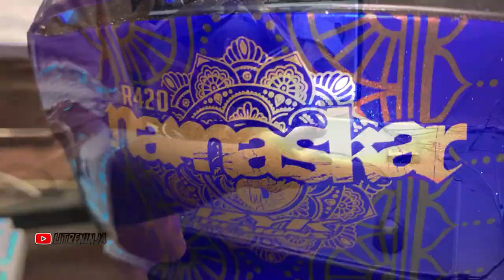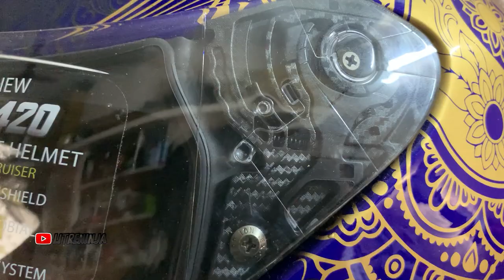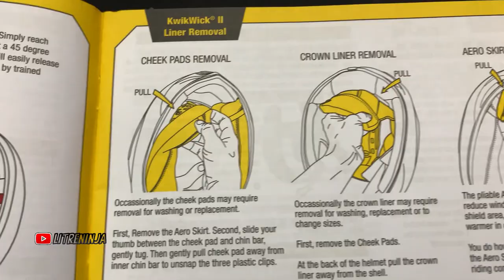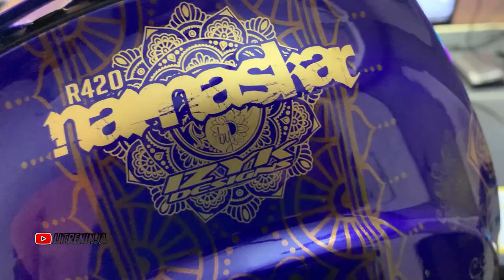ONE AND ONLY in INDIA | Scorpion Exo-R420 Namaskar Edition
I get my brother a brand new helmet, and he loves it. How do you like it? Cheers!